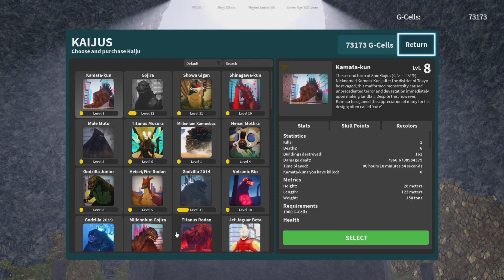Kaiju Universe (Roblox)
In this video im showing you how to get your missions done quickly and easily in Kaiju Universe